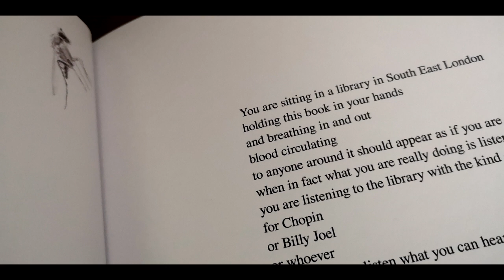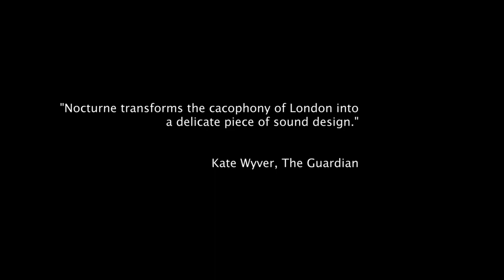NOCTURNE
by Krista Burāne, Andy Field

Presented and produced by LIFT, Homo Novus, LOKAL

Nocturne is a journey into the wild side of the city and encounter with the creatures that reside there. As the sun departs and darkness forms audiences are invited to disappear into the underworld, slipping through the concrete and electricity, streetlights and supermarkets in search of something other. Within the shadows and undergrowth we are drawn to a stranger and less familiar place where perspectives shift on our urban landscape.

Created by an international team of artists led by Latvian director Krista Burāne and British maker Andy Field, Nocturne is a different kind of theatrical encounter. Part performance, part walk, part workshop, it is a song of the night and its invisible inhabitants.
Credits:

Idea and direction: Krista Burāne, Andy Field
Co-creators: Ieva Kauliņa, Erik Eriksson
Performance in Latvia: Eva Kronberga, Eva Krūmiņa, Agnese Bordjukova, Ieva Gaurilčikaite, Santa Grīnfelde, Rūdolfs Gediņš, Krišjānis Sants, Artūrs Čukurs, Ivars Broničs, Ģirts Bisenieks
In Reykjavik - Viktor Leifsso,  Klavs Liepins, Rósa Ómarsdóttir, Inga Huld Hákonardóttir & Daniella Eriksson
Production: Linda Pēterkopa, Klinta Harju, Sandra Lapkovska, Nina Hjalmarsdottir